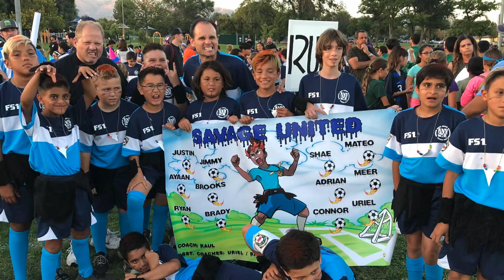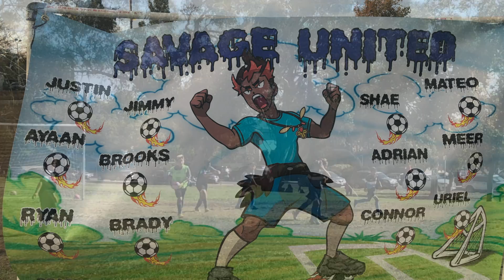Savage United Mateo #10